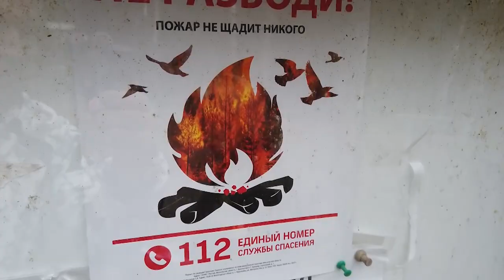Огонь под запретом: сотрудники лесной охраны отправились в профилактический рейд по СНТ округа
Членам садовых товариществ напомнили, что травяной пал – опасная и неразумная традиция, которая может обернуться настоящим стихийным бедствием